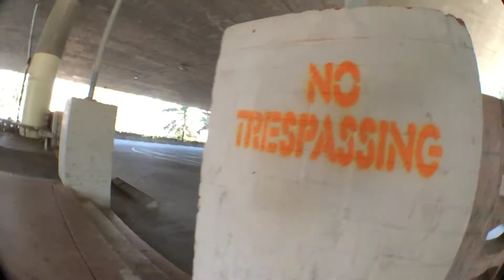Mosaik "We Run This City 2014" edit